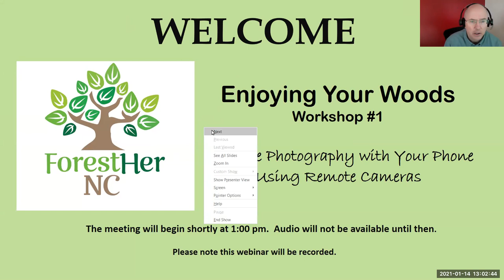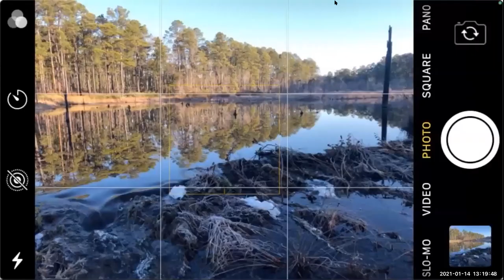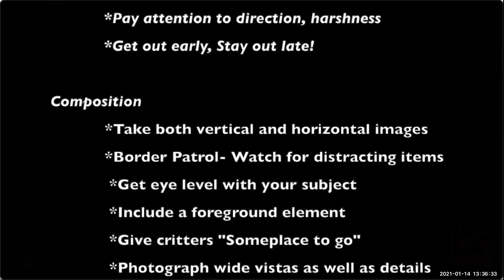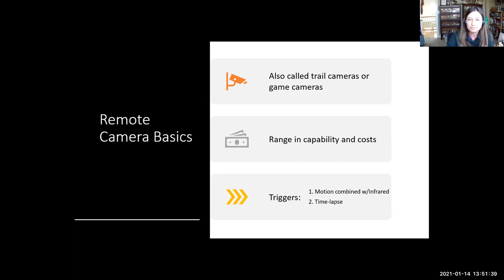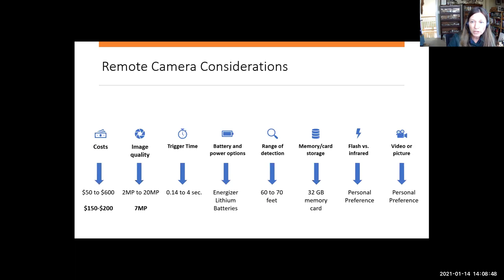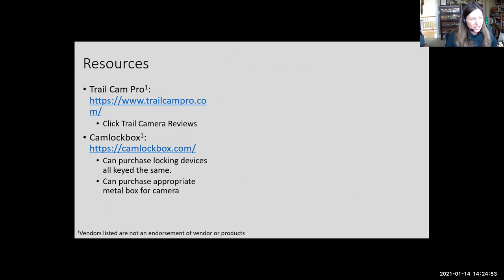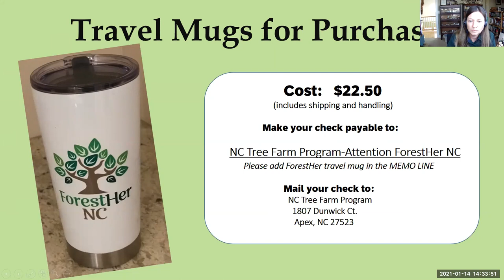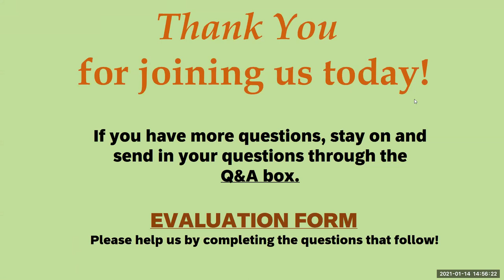Enjoying Your Woods: Nature Photography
In this webinar learn how to get the most out of the camera in your phone for nature photography and how remote cameras can help you learn more about the wildlife on your property, as well as how to select, set-up, and monitor your camera.
Presenters
Brady Beck, Southern Piedmont Management Biologist, NC Wildlife Resources Commission
Presentation Title: Better nature photography with the camera you always have with you, your phone.
Colleen Olfenbuttel, Black Bear and Furbearer Biologist, NC Wildlife Resources Commission
Presentation Title: Full-time “Eyes” in the Woods: Using Remote Cameras to Learn about Wildlife on Your Property